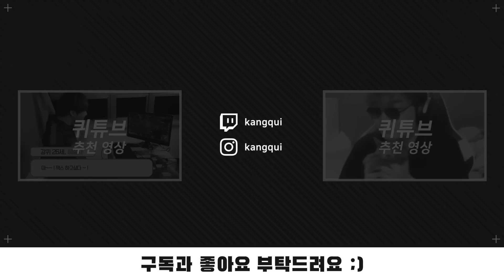DK vs GEN 월즈 8강 핥기｜WORLDS 2022 [강퀴]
00:00 1세트 밴픽
07:00 1세트 인게임
16:28 1세트 정리
17:59 2세트 밴픽
21:50 2세트 인게임
27:07 2세트 정리
27:32 3세트 밴픽
30:40 3세트 인게임
33:21 3세트 정리
33:35 세계가 놀라고 라이엇이 감동한 스웨인의 속박 매드무비
34:41 4세트 밴픽
36:58 4세트 인게임+정리
40:06 5세트 밴픽
44:48 5세트 인게임+정리
51:12 EDG vs DRX 예상